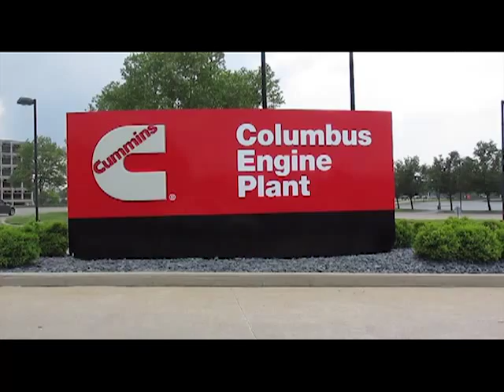My Hometown St Peter's Lutheran Columbus, IN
St. Peter's Lutheran Church Youth - My Hometown - LCMS National Youth Gathering video